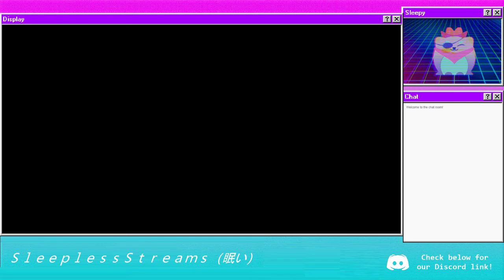World of Warcraft || 8/30/2019 || Sleepy Goes Bankrupt